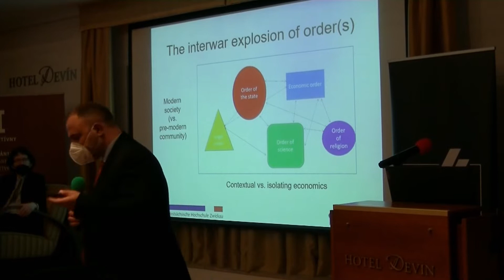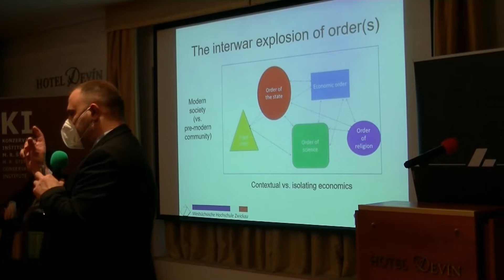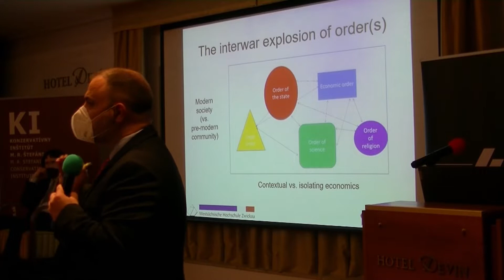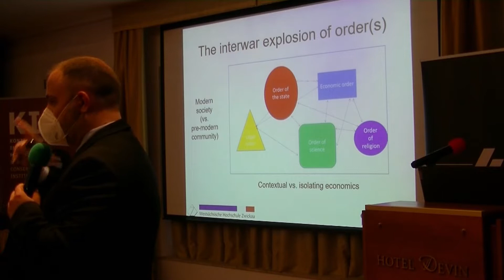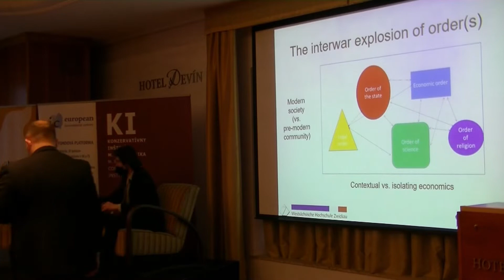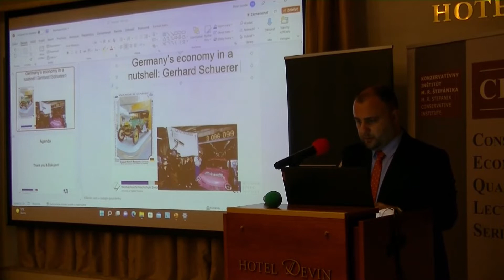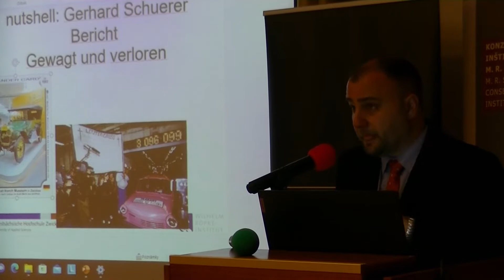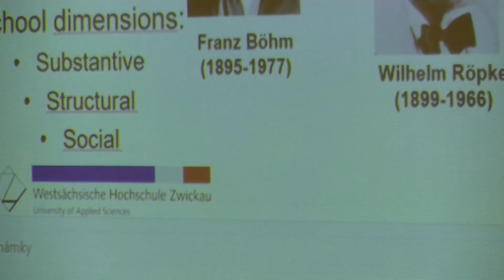Stefan Kolev: German Economic Model: Past and Present | Q & A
Konzervatívny inštitút M. R. Štefánika organizoval ďalšiu z cyklu prednášok Conservative Economic Quarterly Lecture Series /CEQLS/.